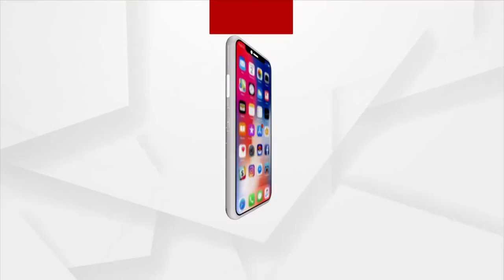ବିଜୁ ଏକ୍ସପ୍ରେସ ୱେରେ ଚାଲିଛି ମଣ୍ଡି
କେବେ ଦୂର ହେବ ଚାଷୀର ଦୁଃଖ। ନୂଆପଡା ଜିଲ୍ଲା ସିନାପାଲିରେ ରାଜରାସ୍ତାରେ ମଣ୍ଡି ଚାଲୁଥିବା ବେଳେ କଳାହାଣ୍ଡିରେ ଧାନମଣ୍ଡି ଖୋଲିବା ପୂର୍ବରୁ ଦେଖାଦେଲାଣି ଅବ୍ୟବସ୍ଥା ।